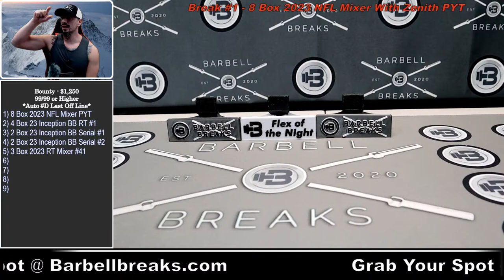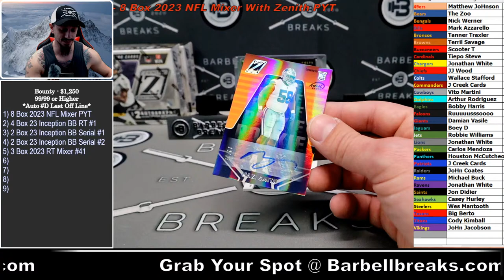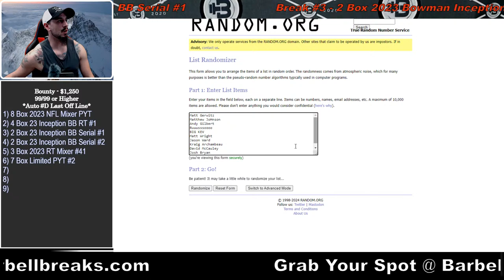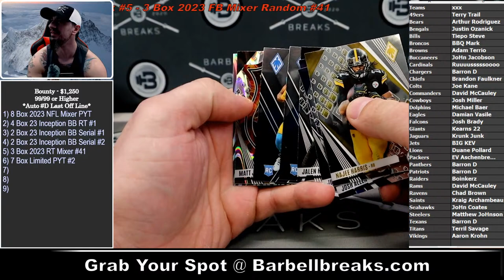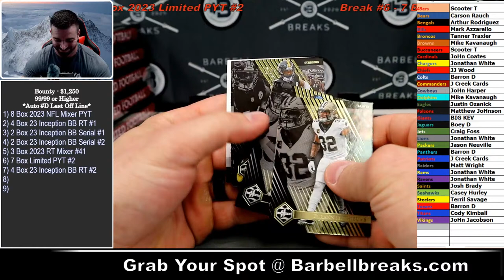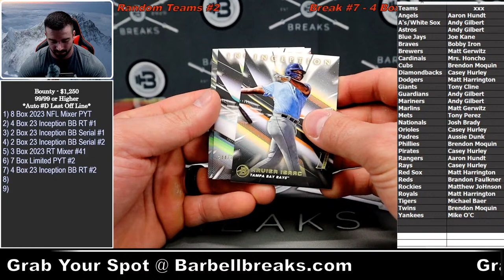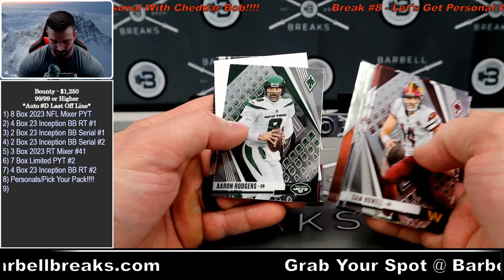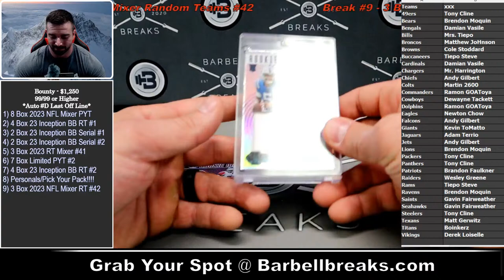Double Friday Flex! - Zenith Football & Bowman Inception Baseball Release Day! - 03/22/2024